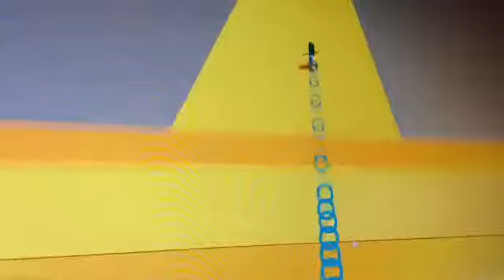Finishing speed run 4 in roblox!!!!